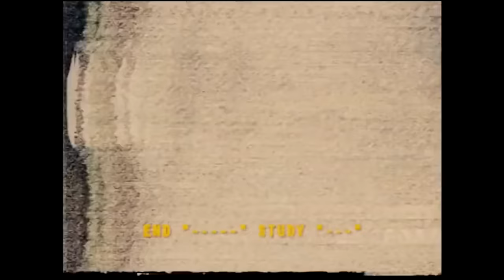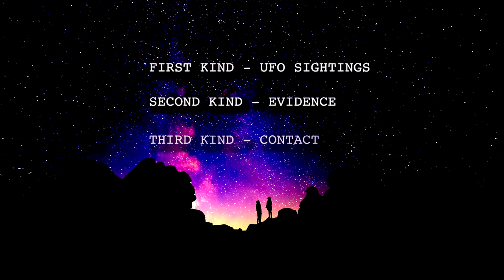The OG Analog Horror Movie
In today's installment, we take a dive into a long-forgotten movie called The Fourth Kind from the early 2000s that left many who watched it extremely disturbed. This is our first dive into a movie on the channel so I really hope you like it :D and fingers crossed that it doesn't get demonetized.

Also yes, that title is an exaggeration, but this movie does use some similar horror elements as infamous movies such as The Blair Witch Project, a film that also falls into that analog horror aesthetic. feel free to tell me I'm wrong though.